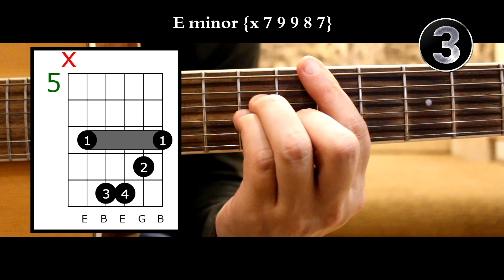How to Play an E Minor Chord (10 Different Ways) 🎸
► Chords:
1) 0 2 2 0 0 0
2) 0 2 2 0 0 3
3) x 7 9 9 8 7
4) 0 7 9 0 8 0
5) 0 x 2 4 5 3
6) 0 x 9 0 8 0
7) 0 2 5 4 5 x
8) 0 x 5 4 5 3
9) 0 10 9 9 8 x
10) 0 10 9 x 8 0